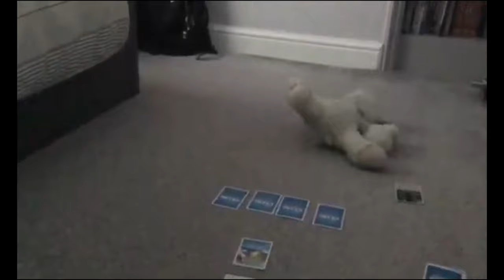Bear vs Sam (reversed)